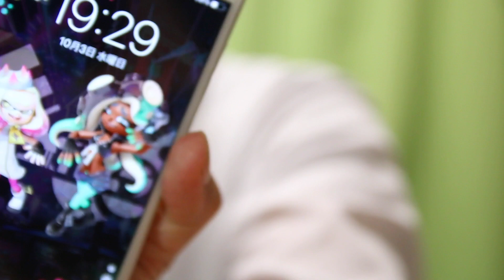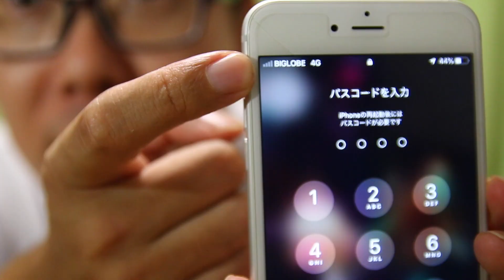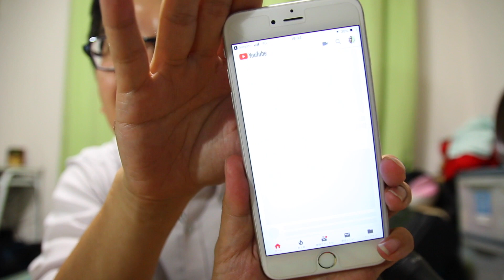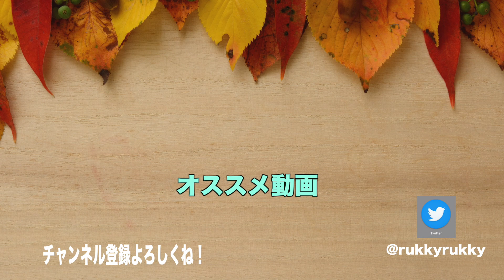格安SIM切り替えの道のり。手順を案内するよ！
◯画像提供
　いらすとや様
◯楽曲提供
　甘茶の音楽工房様